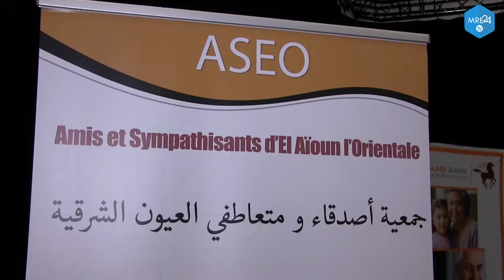COLLOQUE INTERNATIONAL "VIVRE ET CONSTRUIRE ENSEMBLE, regards Croisés"